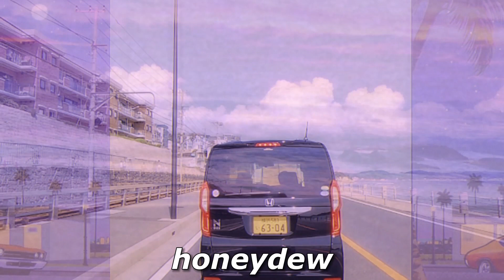prod.kkasper - honeydew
late upload i know lol... honestly this is my most fav song by me and i didn't even do a musicc video for it which is weird knowing that i love this track anyways guys hope you enjoy the video for da track :3